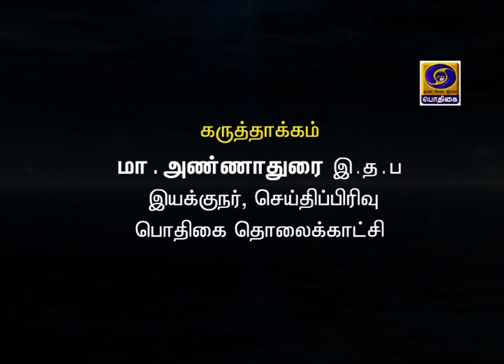உலகம் இந்த வாரம் [29.03.2020]